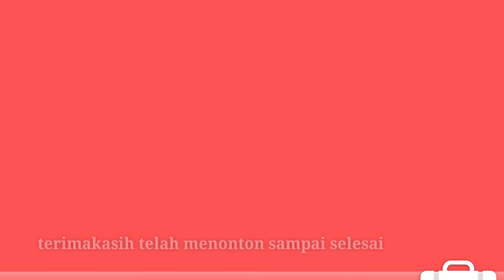RUMAH SIAP HUNI DIPAMULANG 52/68, 415JT.Rashafa residence 2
rumah siap huni di pamulang, rashafa residence 2

Rashafa Residence - Pondok Petir, Bojong Sari
Depok.

SELL POINT:
- 15 Menit Ke Universitas Pamulang
- 3 menit ke masjid
- 3 menit ke SD Negeri & MTs
- 3 menit ke Pasar
- 3 menit ke Kantor kelurahan
- 10 menit ke Giant & Carrefour
- 15 menit ke Pintu Tol Pamulang
- 20 menit ke BSD (Bumi Serpong Damai)
- Bebas Banjir
- Udara Sejuk dan Segar
- 2 Kamar Tidur
- 1 Kamar Mandi
- Carport

SPESIFIKASI :
- Pondasi: Struktur beton bertulang
- Dinding: Hebel diplester, aci & cat
- Rangka Atap: Baja ringan
- Penutup atap: Genteng plat beton
- Plafon: Gypsum dicat
- Lantai: Granit 60 x 60
- Kusen Pintu: Almunium
- Kusen Jendela: alumunium
- Pintu: Panel/ Solid
- Meja dapur: Plat beton keramik 20x20
- Air bersih: Sumur bor (jet pump)
- Listrik: PLN 1300 watt

KAMAR MANDI
- Pintu & Kusen: Fiber/ PVC
- Lantai: Keramik 20 x 20
- Dinding: Keramik 40x 40
- Sanitair: Closet duduk
- Gratis:  Mesin jet pump

Free Biaya Surat-surat:
- Free biaya AJB
- Free BPHTB
- Free SHM & Balik Nama

Hanya di Rashafa Residence 2, untuk rumah bisa custom 2 lantai

Hubungi
Wahyu

Rashafa Residence
Unnamed Road, Pondok Petir, Bojongsari, Depok City, West Java 16517